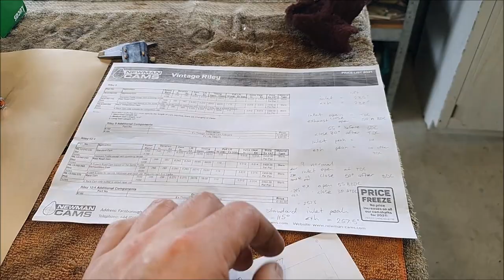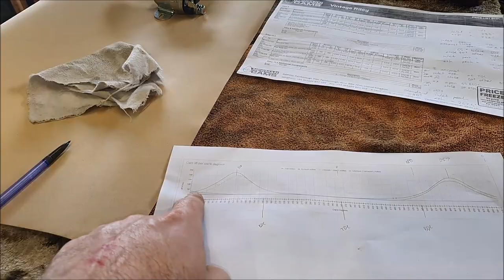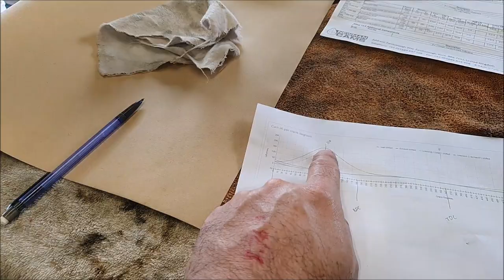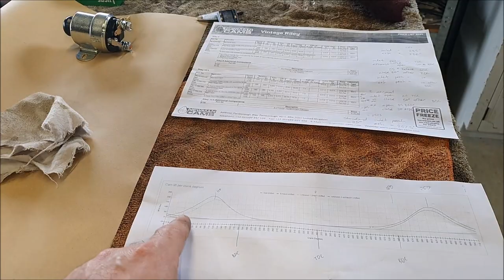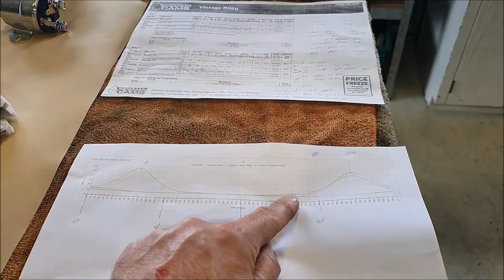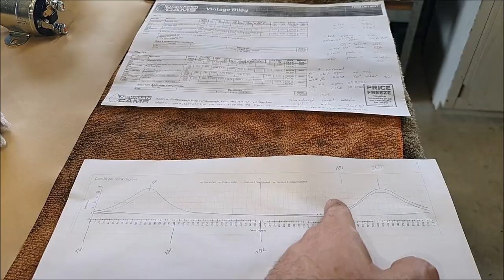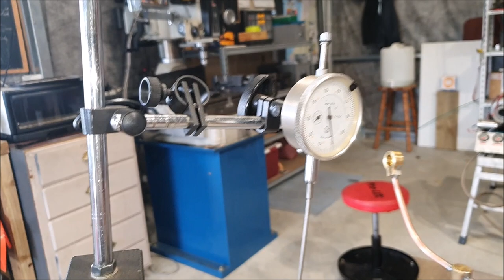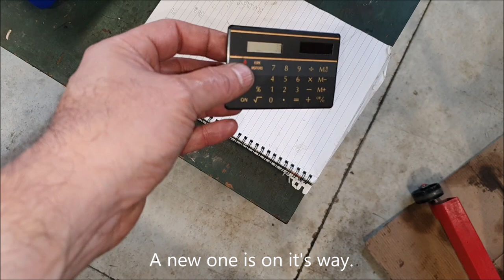Riley 9 engine cam gear in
I finally got the cam gear in. In a somewhat long winded way! But I have never done it before so wanted to be sure I understood what was going on. And I have a much better understanding of cam profiles and how they interact with the valve clearances to control opening points.